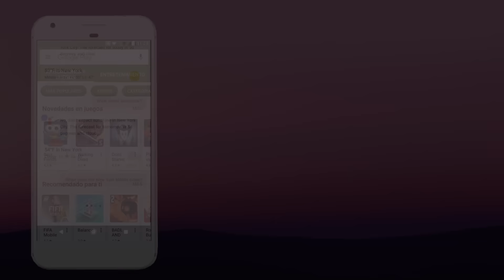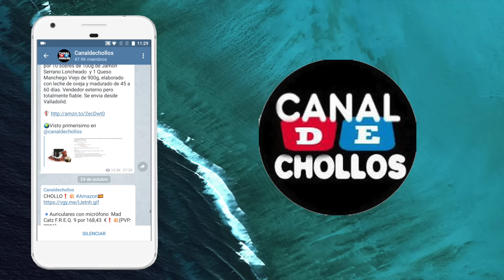Ofertas y grandes descuentos en Telegram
En este vídeo os mostramos una de las formas más fáciles de ahorrar dinero gracias a los Canales de Chollos que nos encontramos en Telegram:

TAGS (ignorar)
OnePlus Xiaomi Apple Gadgets Unboxing oneplus one reviews teléfonos smartphones samsung nexus nexus4 nexus5 custom rom aplicaciones stock Xposed Roms Módulos Móviles Chinos One Plus Xiaomi Meizu Elephone ZTE Cubot Samsung Sony LG HTC Nexus Google Experiencias Análisis Opiniones Aplicaciones Juegos Superusuario Whatsapp Telegram Mensajeria Root SuperSU Rootear Jailbreak Fácil Sencillo